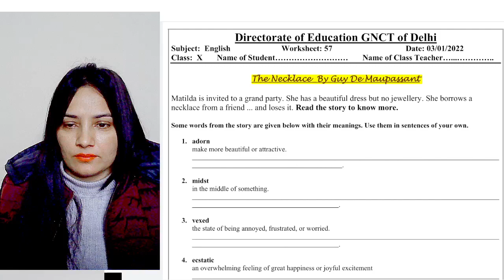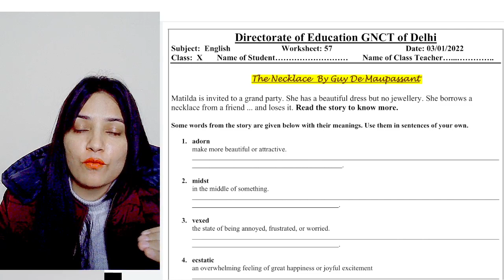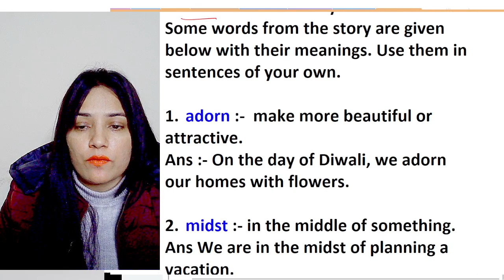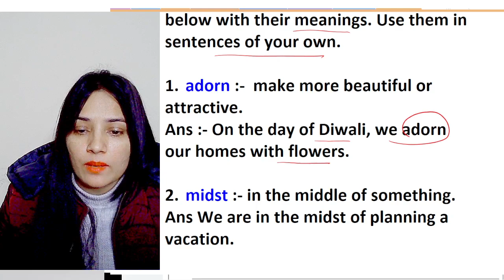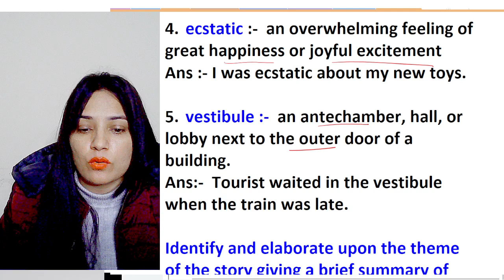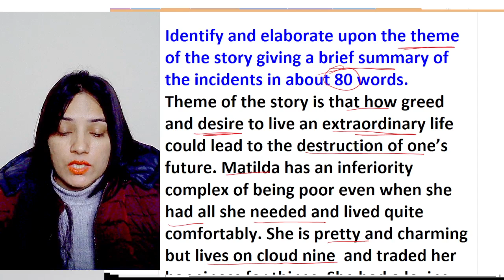Class 10 English Worksheet 57 | 03 Jan 2022